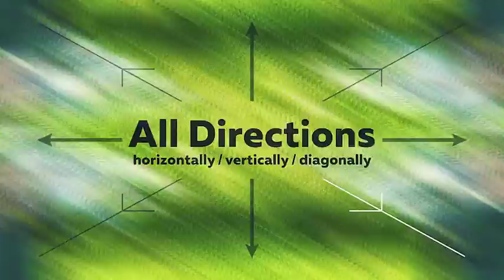Handy Seamless Transitions | Pack & Script | After Effects project | Videohive template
Handy Seamless Transitions – is a  set of video-transitions which can help to make your video visually interesting and amazing! Slideshow, trailer, promo, music clip, broadcast, movie, documentary film or presentation – any your project will be far more fascinating, dynamic, and professional!
Transitions is very easy to use – just drag Transition-Layer over two footages, and switch on “Collapse Transformations”. It’s done!
In addition, you can use the Transition Composer Script with preview screen, which enables quickly to create modular, easily configurable video projects.

Note for Mac users: At the moment, the script runs in Windows. Mac version will be available soon. Despite this, you can use all transitions – script is not required. You can use transitions in versions starting with CS5, without any plug-ins and scripts.